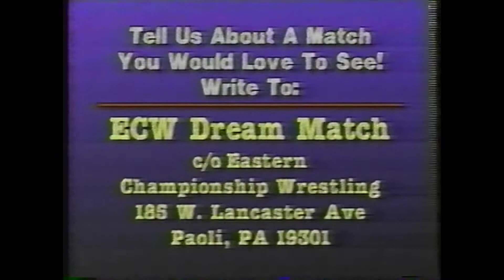Super Destroyers vs. Stetson & Winters (Hair vs. Titles) ECW 1993